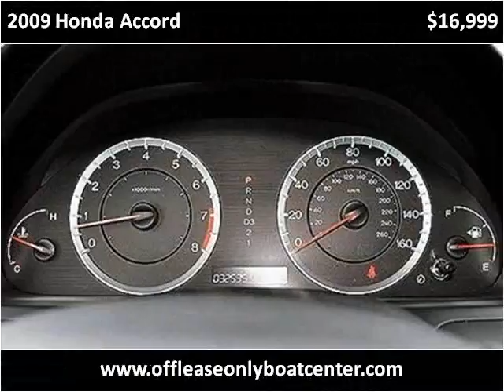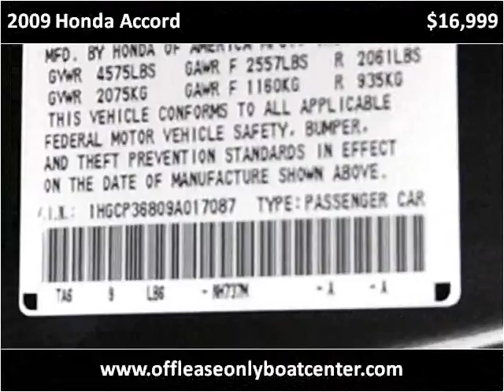2009 Honda Accord Used Cars Lake Worth FL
This 2009 Honda Accord is available from Boats Direct USA.